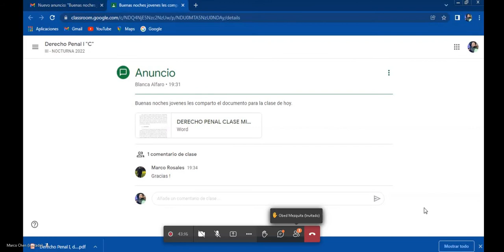Derecho Penal 1 C 26/01/2022